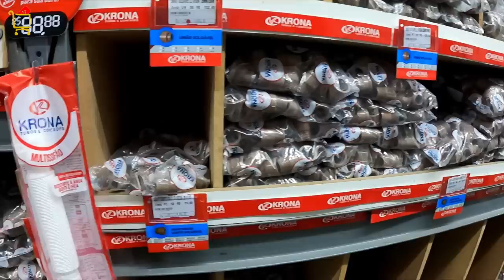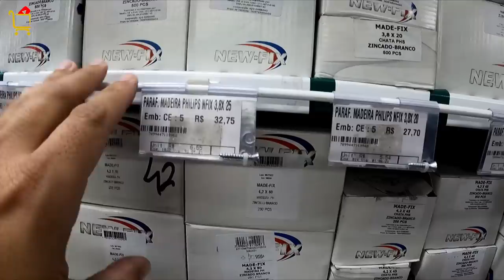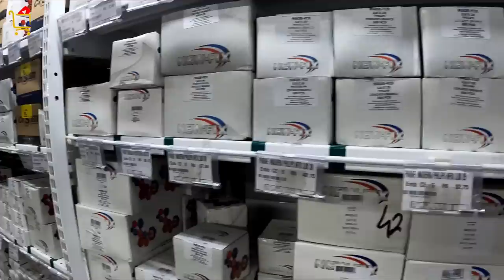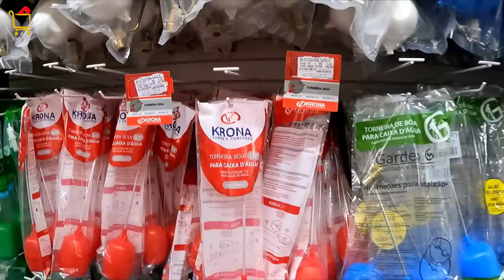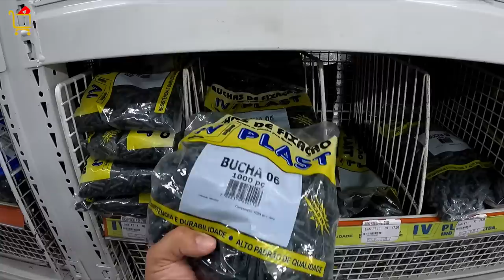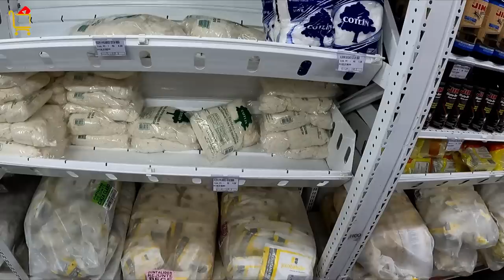ATACADISTA (COMPLETO!) FERRAGENS E FERRAMENTAS - PARI/SP #350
- Amazon Parceiro
       Endereço e contato da loja mostrada nesse vídeo;
             ***Casa do Lojista
Rua Itaqui, 355/363 - Pari/São Paulo - SP
**Compra mínima atacado R$300.00
*Vendas somente para CNPJ

Oi pessoal, no vídeo de hoje vou estar mostrando a parte de ferramentas e ferragens (martelos, serrotes, parafusos, pregos, torneiras...) no atacado do atacadista Casa do Lojista no Pari centro de São Paulo. Espero que de alguma forma este vídeo seja útil para vocês, um grande abraço a todos.

  AVISO IMPORTANTE!

Com vídeos semanais (toda quarta, sexta, sábado e domingo ás 19:00 horas) o canal e apresentado por Paulo Ricardo e tem como objetivo ajudar as pessoas a encontrarem de maneira mais fácil  o comércio de lojas que vendem no atacado e varejo  de diversos segmentos na região central de São Paulo/SP (25 de março, Brás, Pari, Canindé...)